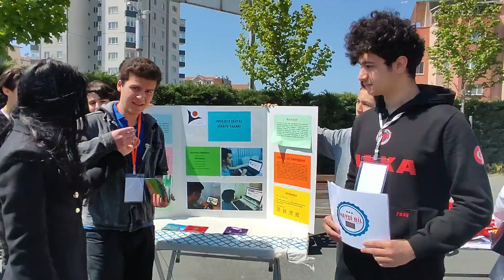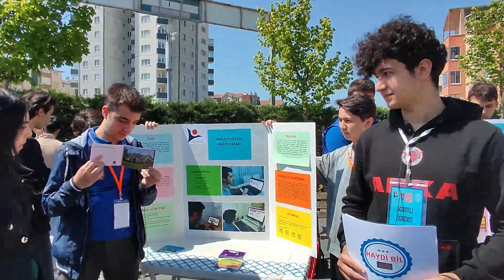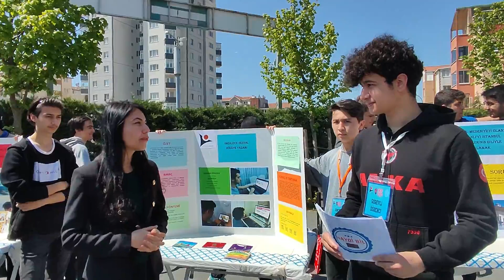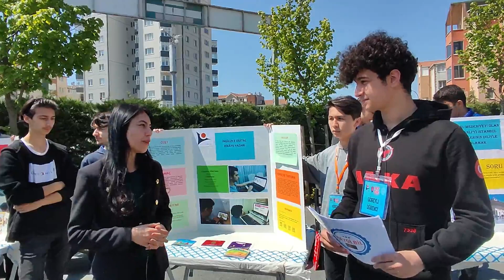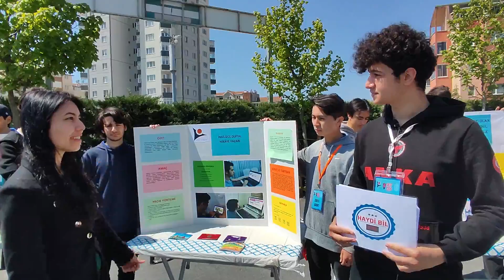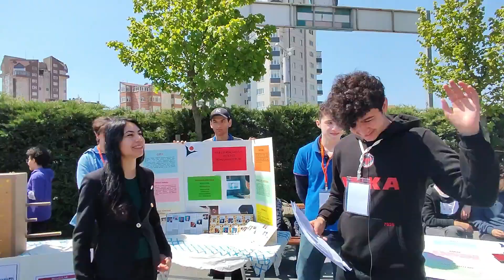TÜBİTAK BİLİM FUARI İNGİLİZCE PROJELERİMİZ VE YARIŞMA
Bu videoda Akif İnan Fen ve Sosyal Bilimler Proje Anadolu Lisesi'ndeki proje ekibi öğrencilerimle TÜBİTAK 4006 "I can Speak English via Web 2.0 Tools" ve "English Digital Story Writers" adlı projelerimizi Bilim Şenliğimizde sergiledik ve 3 soruluk Genel Kültür Yarışması yaptık. Emeği geçen öğrencilerimi tebrik ediyorum. Ayrıca program sunumu yapan öğrencim Abdullah'a teşekkür ediyorum.